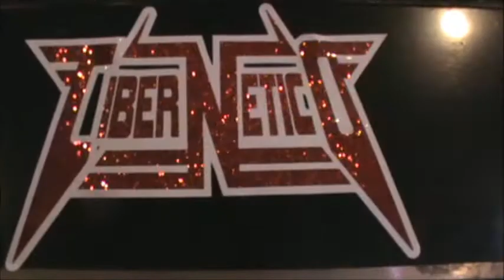SONIDO CIBERNETICO WPL,NY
SONIDO CIBERNETICO ROBERTO TAPIA WHITE PLAINS NY